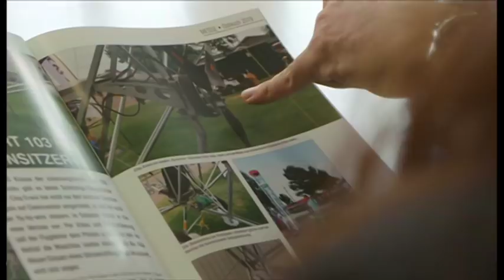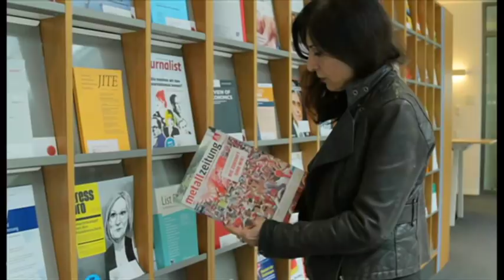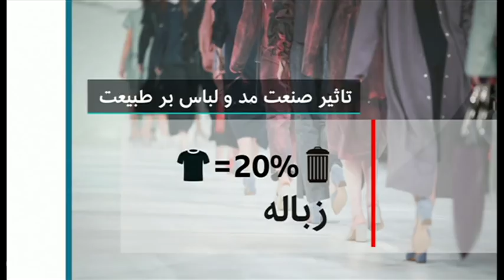تلفات جنگ افغانستان، اعتراض اقلیمی در هفته مد لندن، تغییر قوانین مهاجرت در آلمان و بیشتر- خبرنگاران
در برنامه این هفته خبرنگاران، گزارش‌هایی است که به تلفات جنگ افغانستان در مقایسه با درگیری های سوریه و یمن، تلفات غیرنظامی‌ها در قندهار، اعتراض اقلیمی در هفته مد لندن و تغییر قوانین مهاجرت در آلمان می پردازد.